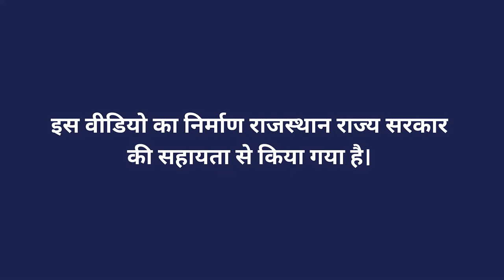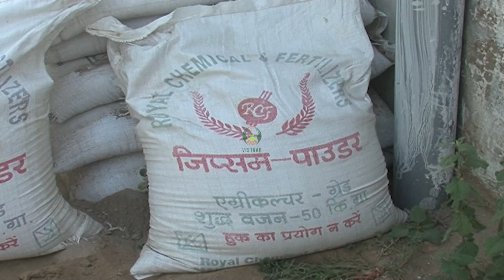भूमि सुधार की विधि